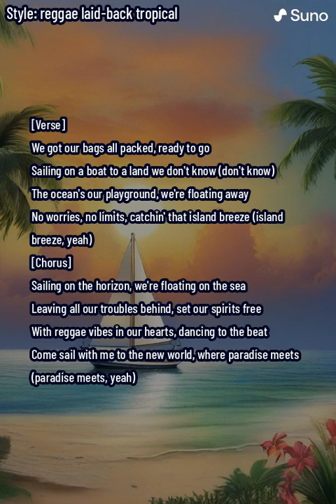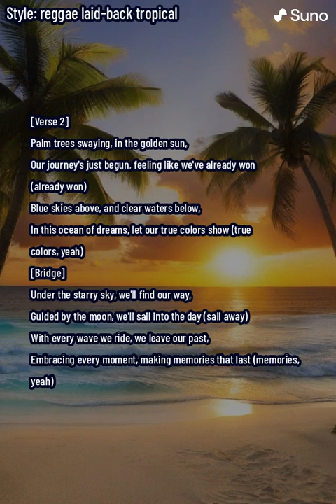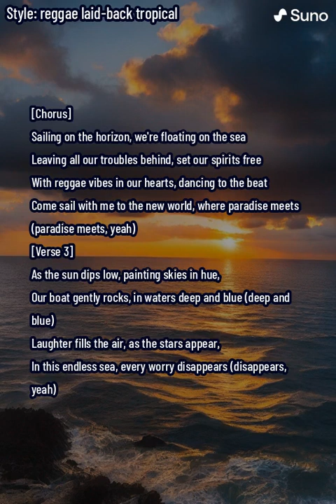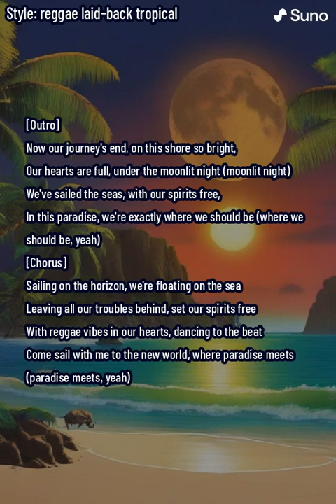Sailing on the Horizon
🌴 Welcome aboard the musical voyage of "Sailing on the Horizon," a laid-back, tropical reggae anthem that takes you on a journey across the sea to a world of freedom and tranquility. 🌊

🎵 Song Description:
"Sailing on the Horizon" is an enchanting reggae track that combines soothing rhythms with uplifting lyrics. The song encapsulates the essence of a carefree, island lifestyle, inviting listeners to leave their worries behind and sail into a paradise where the sky meets the sea. With its catchy chorus and mesmerizing beats, this song is perfect for anyone looking to escape into a musical utopia.

🏝 Key Themes:

Adventure and Exploration
Freedom and Escape
Nature's Beauty and Serenity
Joy and Togetherness
🌅 Experience:
From the first verse to the last, "Sailing on the Horizon" takes you on a scenic journey through golden sunsets, starry nights, and the boundless ocean. The song's reggae beats and harmonious melodies create an atmosphere of pure bliss, perfect for beach parties, relaxed gatherings, or just daydreaming about your next tropical getaway.

🎧 Listen and Drift Away:
Immerse yourself in the rhythmic waves of "Sailing on the Horizon." Let the music fill your heart and soul as you dance to the beat of freedom and joy. Whether you're lounging at home or dreaming of sandy beaches, this song is your gateway to a carefree world.